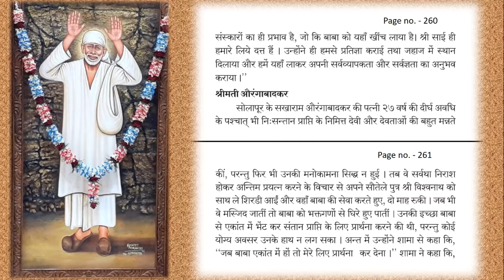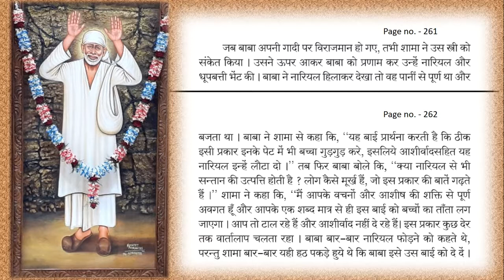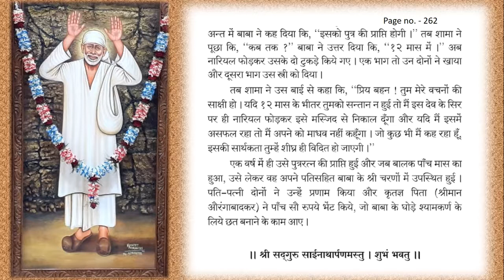श्री साई सच्चरित्र अध्याय 36 l Shri SAI SATCHARITRA CHAPTER 36 l Sai Satcharitra l The Divine touch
Wonderful stories of (1) Two Goa gentlemen (2) Mrs. Aurangabadkar

Please spread the awareness & share the video with your family and friends!!

Om Sai Ram. Jai Sai Ram ...

श्री साई  सच्चरित्र अध्याय 1-6 l Shri SAI SATCHARITRA CHAPTER l ADHYAY 1-6  l Sai Charitra l प्रथम सप्ता विश्राम

श्री साई  सच्चरित्र अध्याय 16 & 17 l SHRI SAI SATCHARITRA CHAPTER / ADHYAY 16 & 17  l Sai Charitra

श्री साई  सच्चरित्र अध्याय 18 & 19 l SHRI SAI SATCHARITRA CHAPTER l ADHYAY 18 & 19  l Sai Charitra

श्री साई  सच्चरित्र अध्याय 20 l SHRI SAI SATCHARITRA CHAPTER l ADHYAY 20  l Sai Charitra

श्री साई  सच्चरित्र अध्याय 21 l SHRI SAI SATCHARITRA CHAPTER l ADHYAY 21  l Sai Charitra

श्री साई  सच्चरित्र अध्याय 22 l SHRI SAI SATCHARITRA CHAPTER l ADHYAY 22  l Sai Charitra

श्री साई  सच्चरित्र अध्याय 23 l SHRI SAI SATCHARITRA CHAPTER l ADHYAY 23  l Sai Charitra

श्री साई  सच्चरित्र अध्याय 24 l SHRI SAI SATCHARITRA CHAPTER l ADHYAY 24  l Sai Charitra

श्री साई  सच्चरित्र अध्याय 25 l SHRI SAI SATCHARITRA CHAPTER l ADHYAY 25  l Sai Charitra

श्री साई  सच्चरित्र अध्याय 26 l SHRI SAI SATCHARITRA CHAPTER l ADHYAY 26  l Sai Charitra

श्री साई  सच्चरित्र अध्याय 27 l SHRI SAI SATCHARITRA CHAPTER l ADHYAY 27  l Sai Charitra

श्री साई सच्चरित्र अध्याय 28 l Shri SAI SATCHARITRA CHAPTER 28 l Sai Satcharitra l The Divine touch

श्री साई सच्चरित्र अध्याय 29 l Shri SAI SATCHARITRA CHAPTER 29 l Sai Satcharitra l The Divine touch

श्री साई सच्चरित्र अध्याय 30 l Shri SAI SATCHARITRA CHAPTER 30 l Sai Satcharitra l The Divine touch

श्री साई सच्चरित्र अध्याय 31 l Shri SAI SATCHARITRA CHAPTER 31 l Sai Satcharitra l The Divine touch

श्री साई सच्चरित्र अध्याय 32 l Shri SAI SATCHARITRA CHAPTER 32 l Sai Satcharitra l The Divine touch